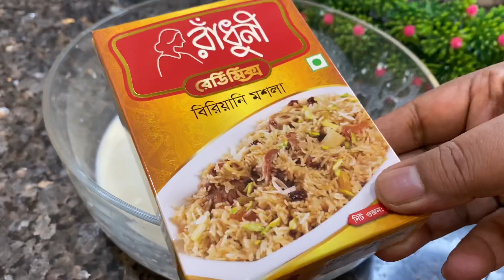একদম পৃথিবীর সবচেয়ে সহজে ঝামেলাবিহীন ভাবে চিকেন বিরিয়ানী রান্না | Chicken Biryani Recipe